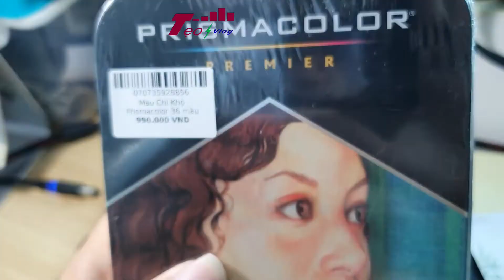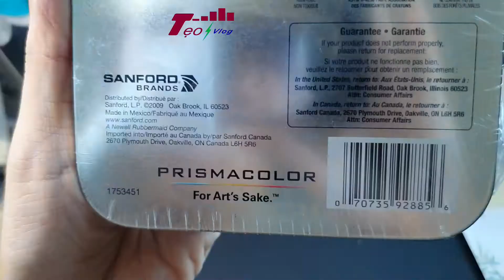Mở hộp chì màu đắt nhất thế giới Prismacolor, bút chì kim khí Pentel GraghGear 500 siêu xịn.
Mình mới đầu tư bộ màu chí Prismacolor và bút chì Pentel Graghgear 500, ngòi chì 0.5mm để nghịch mùa dịch.
Mình có sở thích hội họa và điện tử, nên hay sưu tầm những món vui vui quay cho các bạn.